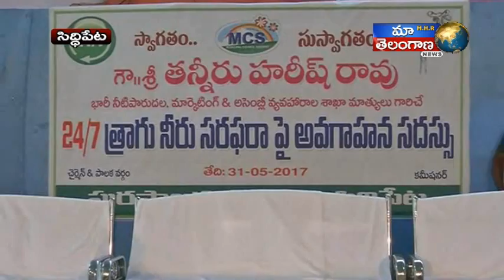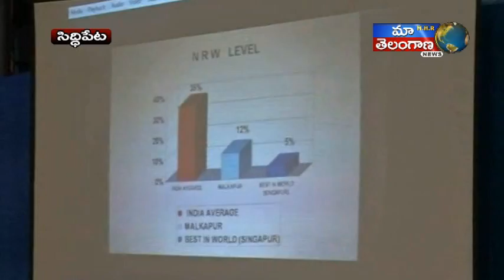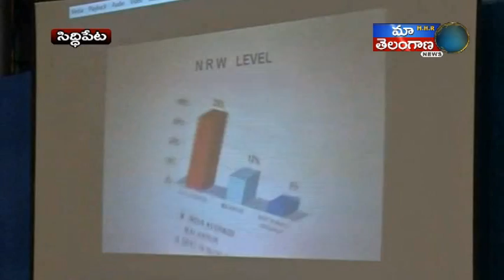SIDDIPET JILLA LO EANTITIKE TRAGU NETI PATAKANI PRAMBICHINA MINISTER HARISHRAO